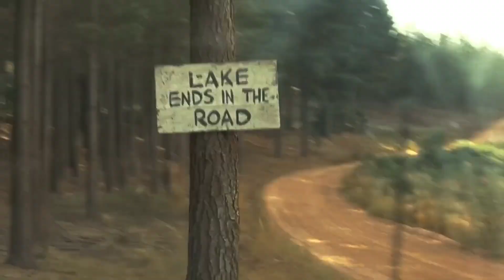The LAST House on the Left (2009) Full Movie Recap Movie Explained By Filmi Asif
plot
After kidnapping and torturing two innocent teen girls, a group of people seek refuge in the home of the parents of one of the victimized girls. When the parents find out what happened to their daughter, they plot and carry out revenge on those that hurt her

Credit(s):

Images and footage Source: Netflix
Director: Dennis Iliadis
Produced by: Universal Pictures , The Night Company and Maddalena Films
Writer: Wes Craven